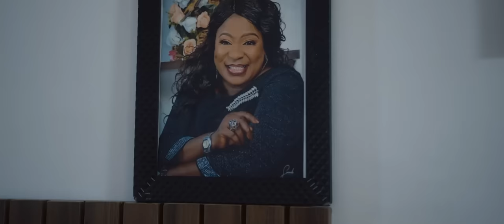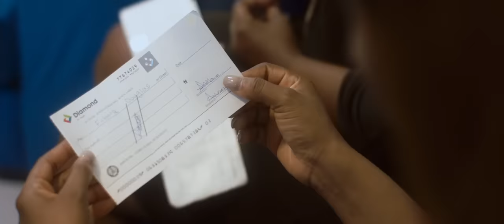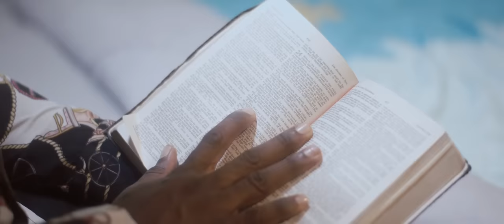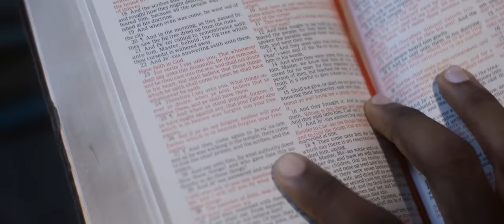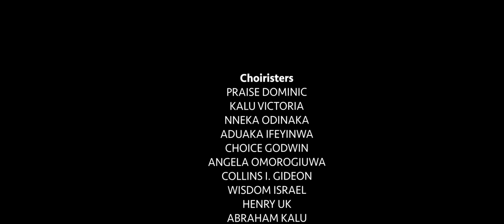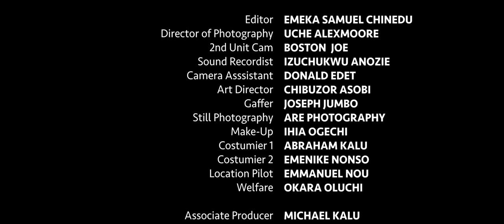Loving the wrong man- Sam Maurice, TooSweet, Tana, Ekammaa | Latest Full Nigerian Movies 2024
Amaran upholds her Christian values with resilience while struggling with spinsterhood, a health condition, a bad boss and an atheist boss. However, one terrible diagnosis turns her world upside down and she flips and takes on a challenge to do in one year, all the fun things she felt she couldn't do because of faith and service to God. However her choices are not without grievous consequences

NollysureTV is a modern online TV platform designed to cater to the growing audience all over the world. NollysureTV is here to entertain and inform with content that features the very best in entertainment, movies, fashion, news, design and travel.

NollysureTV on YouTube, the YouTube Channel with premium African content.